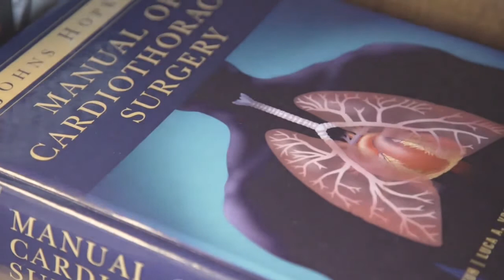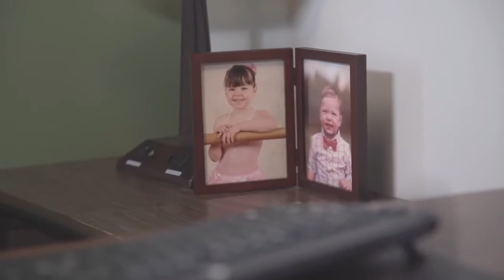Dr Adam Richter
Meet Dr. Adam Richter. Dr. Richter is a Vascular Surgeon with The Surgical Clinic, a multi-specialty surgical practice with offices conveniently located throughout middle Tennessee.